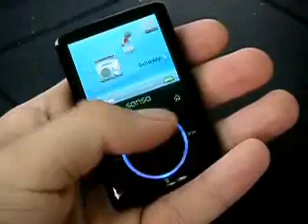SanDisk Sansa Fuze